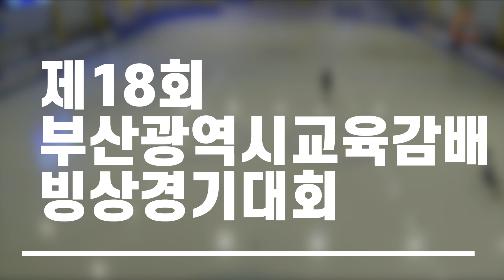[피겨] 초급 초등부 2학년 황연서 / 제18회 부산시교육감배 빙상경기대회